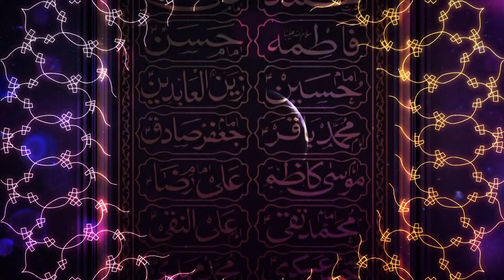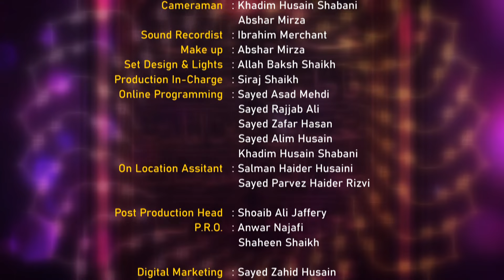Wasilah ~ Manzil Ya Manzil Tak Pahonchne Ka Raasta? || Zakira Tafseer Fatima Rizvi || Neelam Bhayani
► Wasilah ~ Manzil Ya Manzil Tak Pahonchne Ka Raasta?
➽ Topic : Intercession In The Light Of Quran
➽ Episode 02
➽ Guest : Zakira Tafseer Fatima Rizvi
➽ Host : Neelam Bhayani